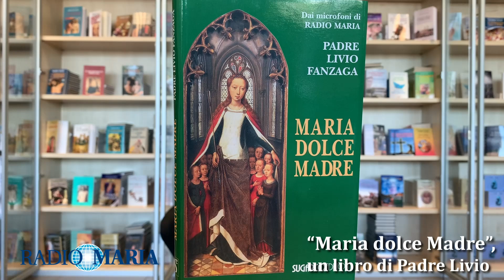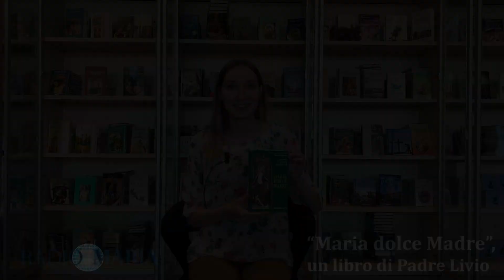"Maria dolce Madre", un libro di Padre Livio